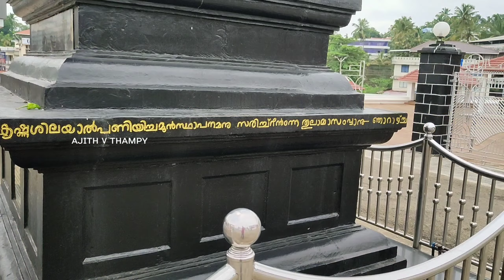Mar Thoma Cheriya Pally Kothamangalam History | മാർ തോമ ചെറിയ പള്ളി | Ajith V Thampy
കോതമംഗലം മാർ തോമ ചെറിയ പള്ളിയും ചരിത്രവും ആണ് ഇന്നത്തെ വീഡിയോ...

Mar Thoma Jacobite Syrian Cheriapally, Kothamangalam.

kothamangalam cheriya palli
kothamangalam cheriya palli qurbana
kothamangalam cheriya palli history
kothamangalam cheriya palli perunnal
kothamangalam cheriya palli qurbana time
kothamangalam palli
kothamangalam palli perunnal
kothamangalam palli live
kothamangalam history
kothamangalam which district in kerala
christianity
christianity history
what type of christianity came first
when did christianity become the biggest religion
when did christianity spread
an history of the corruptions of christianity
what is historical christianity
how did christianity impact history
how did christianity affect world history
christianity video
christ
jesus christ history
12 disciples
christian apostles
st thomas
christian culture